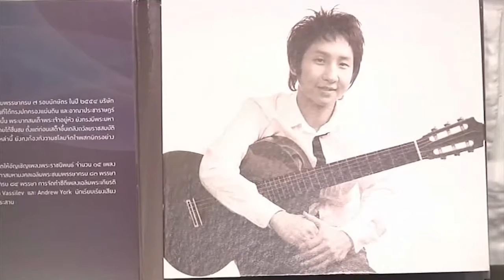“เบิร์ด เอกชัย” แชมป์กีตาร์คลาสสิค ผู้เริ่มเล่นดนตรีจากเพลงพระราชนิพนธ์ - Springnews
จากแรงบันดาลใจเมื่อได้ฟังบทเพลงพระราชนิพนธิ์ “ชะตาชีวิต” ของพระบาทสมเด็จพระปรมินทรมหาภูมิพลอดุลยเดช ทำให้ "เบิร์ด เอกชัย เจียรกุล" เริ่มต้นเล่นกีต้าร์คลาสสิคและเข้าร่วมการแข่งขัน จนสามารถคว้าแชมป์กีตาร์คลาสสิคระดับโลก